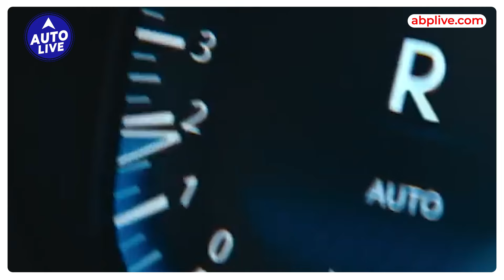Discounts on Tata Cars in October 2024 | Auto Live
Having lost its third position in the market to Mahindra, Tata Motors is eager to regain its standing in October. To help improve sales, the company continues to offer big discounts and benefits on its entire portfolio to lure buyers. In fact, there are plenty of MY2023 models still available at many dealerships, and these get the maximum benefits. Here’s how much you could save on your new Tata car or SUV this month.